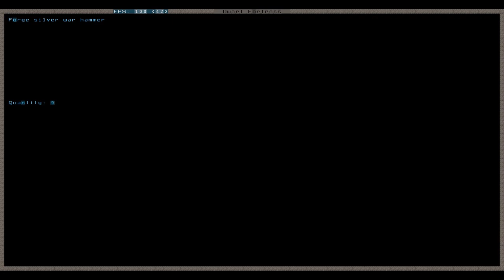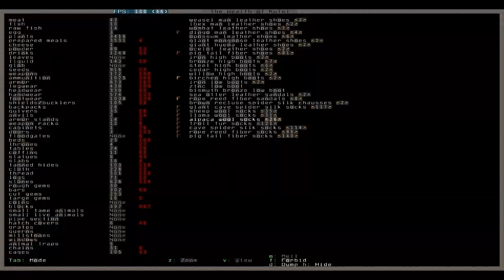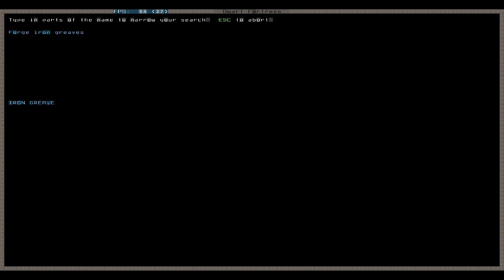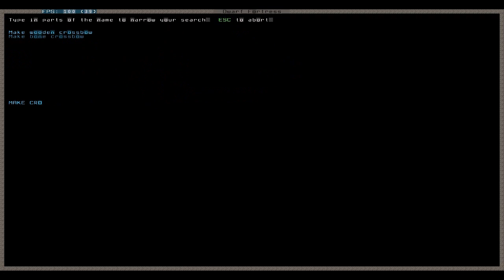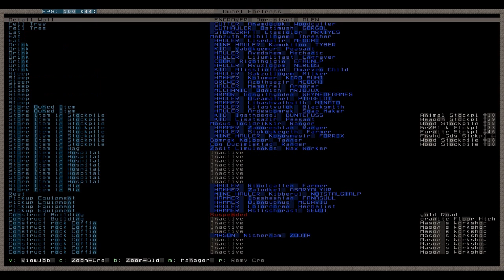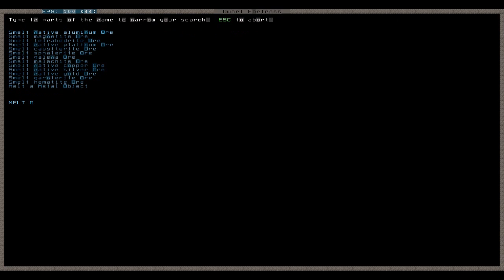Let's Play Tutorial Dwarf Fortress 127